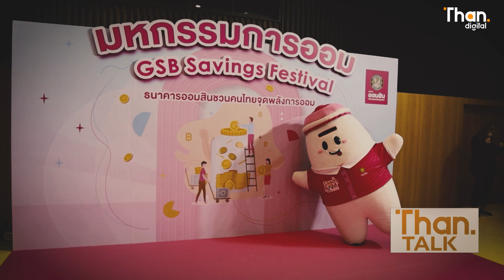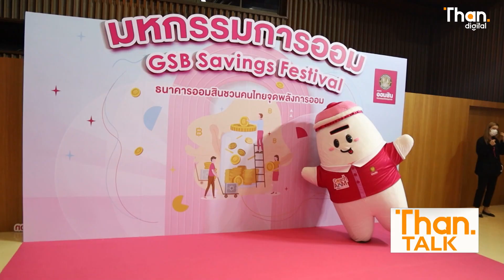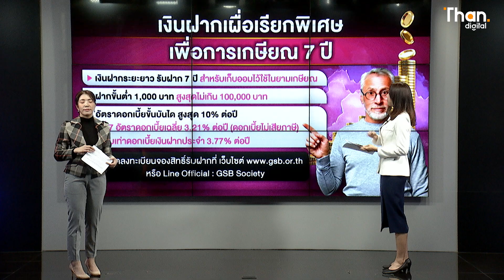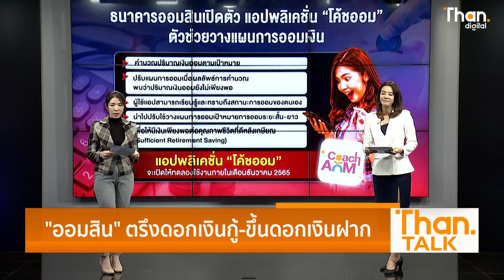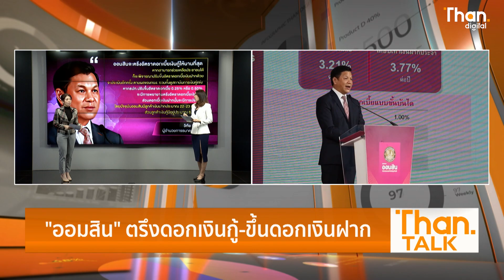ส่งเสริมคนไทย “ออมเงิน” l THAN TALK l 01/11/65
ออมสินเปิดตัว 2 ผลิตภัณฑ์เงินฝาก ในงานมหกรรมการออม GSB Savings Festival ปี 2565
ซึ่งเป็นการขยายบทบาทส่งเสริมให้คนไทย “ออมเงิน”
ออมสินเปิดตัว เงินฝากเผื่อเรียกเพื่อเกษียณ 7 ปี
ออมสิน เปิดลงทะเบียนเงินฝากเผื่อเรียกเพื่อการเกษียณ เช็คเงื่อนไขที่นี่